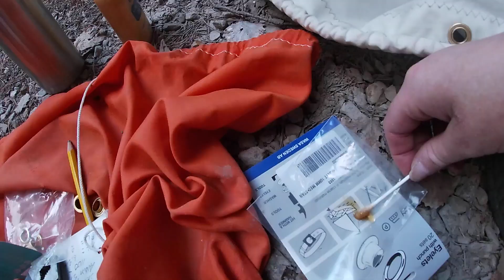Small Boat Sailing - Eps 11 - Fixing a "new" sail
First time sailing with my new little boat.
It is small and not so fast, but cosy. The boat-type is a Monark 540, Swedish made in 1978.

Follow my adventure in the beautiful Stockholm Archipelago!